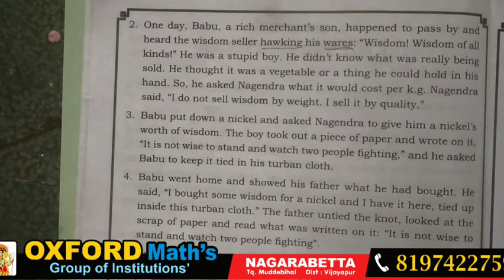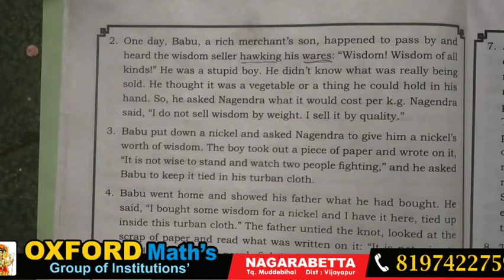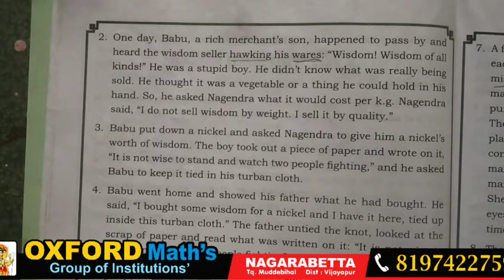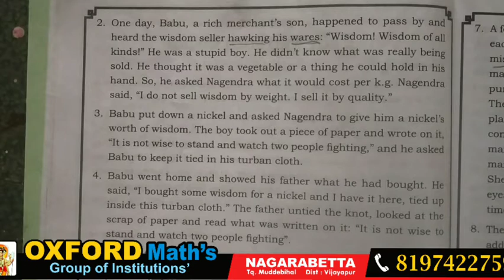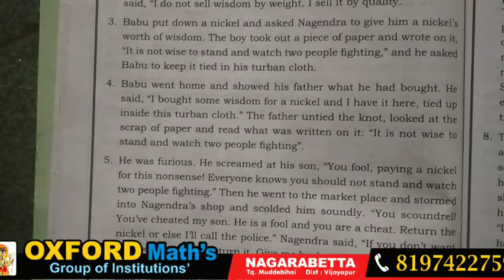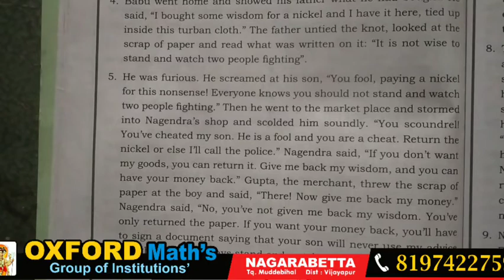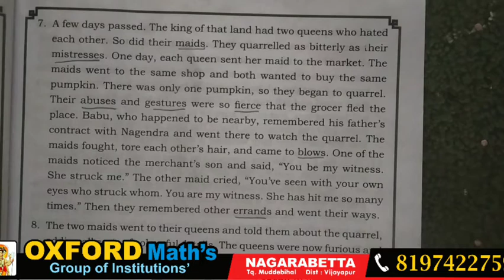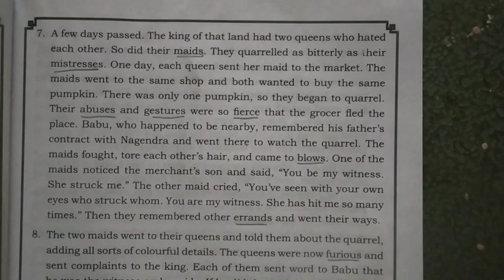8th class L2 P2